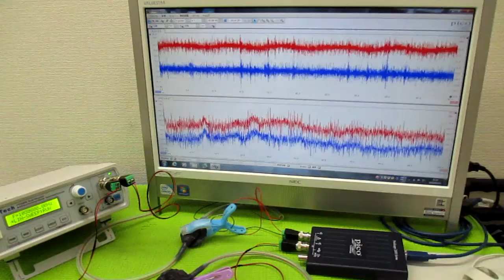メガヘルツの超音波発振制御プローブ製造技術